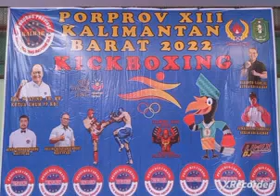FINAL KICKBOXING RANGGA VS DARIUS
Para juara KICKBOXING 2022 PORPROP KAL BAR XIII